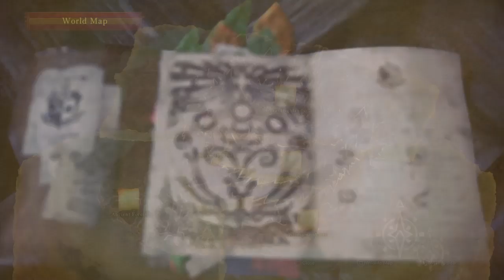Monster Hunter World: Gameplay #19